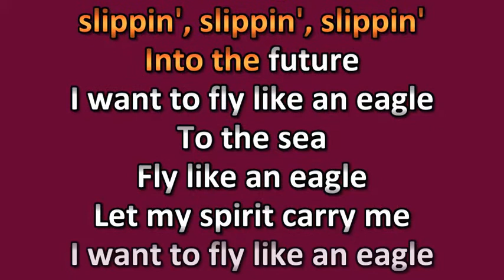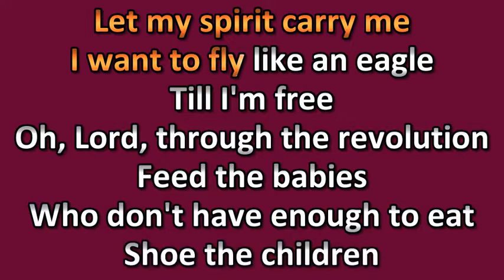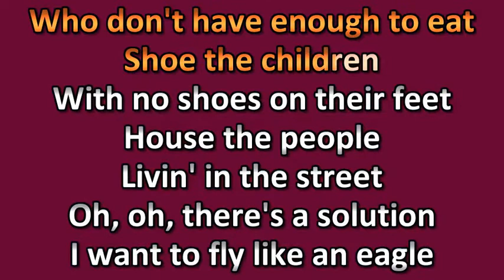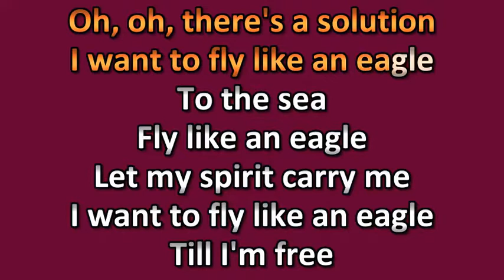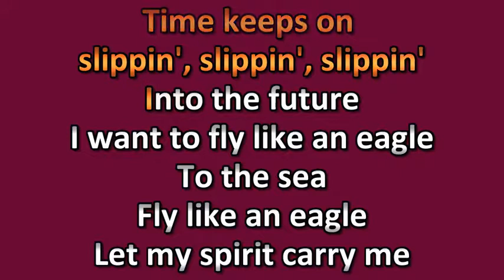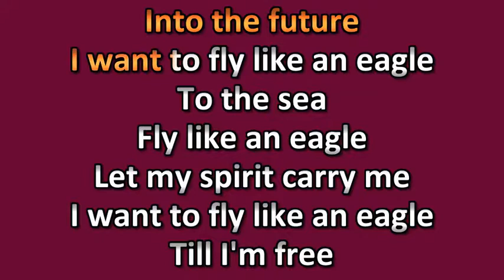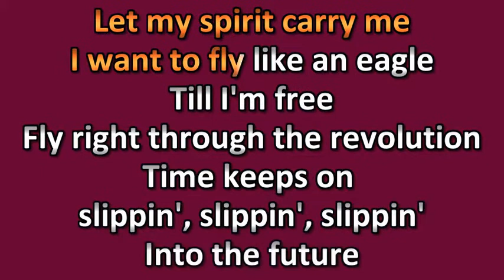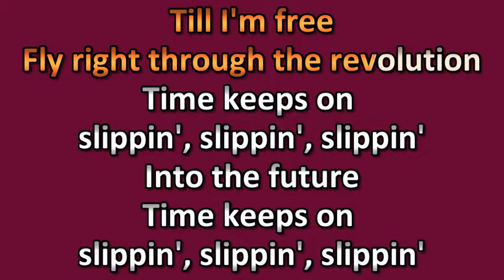Steve Miller Band Fly Like An Eagle